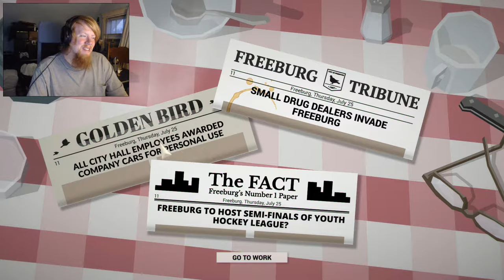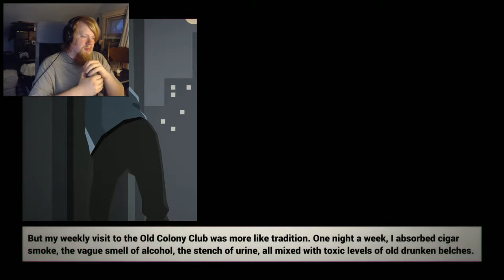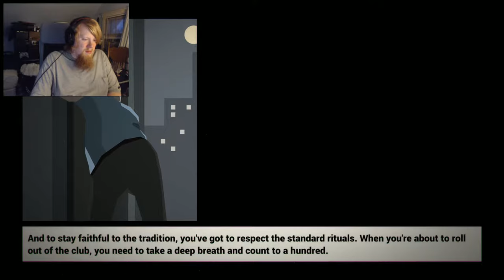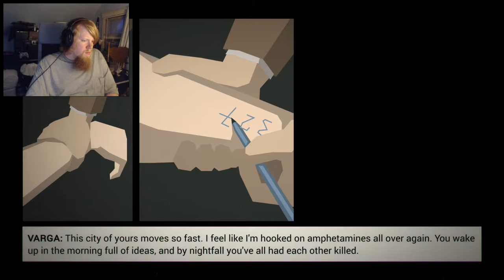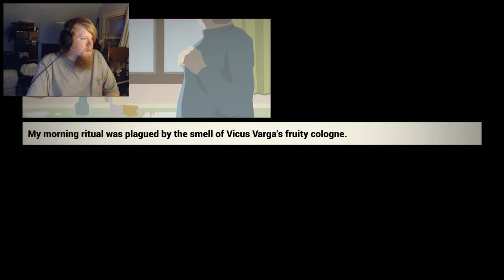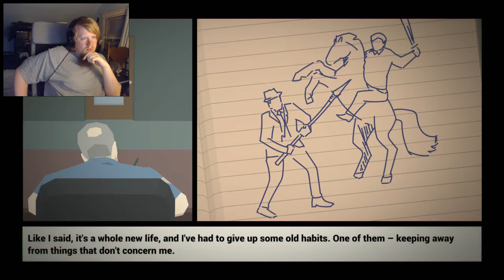The Fruit Basket Bandit | This Is The Police 5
Welcome back to This Is The Police! In this episode Jack gets drunk and meets a new crime lord that popped out of nowhere!